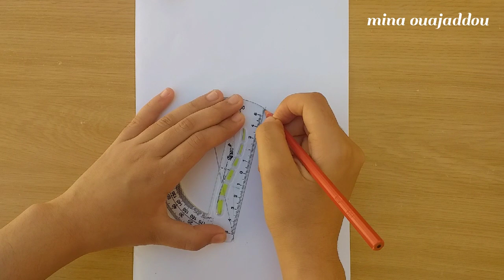كيفية رسم مثلجات🍦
اذا اعجبك الفيديو لاتنسى الايك و الاشترك